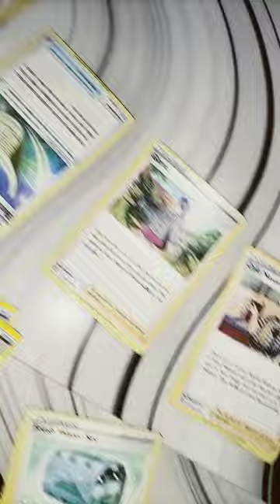All Our Trianer Cards (Half Art)